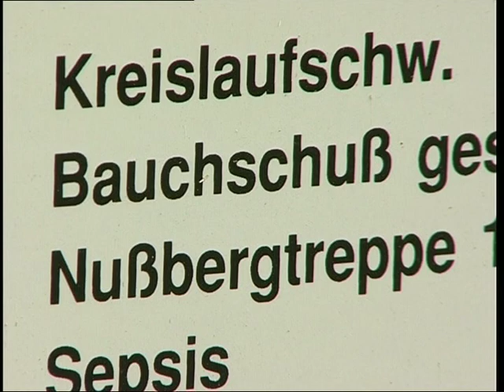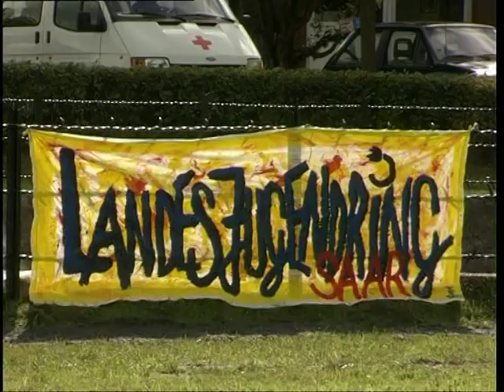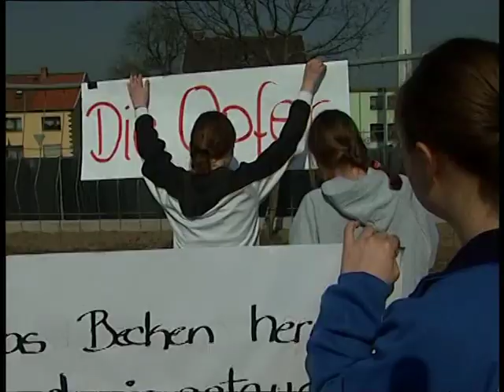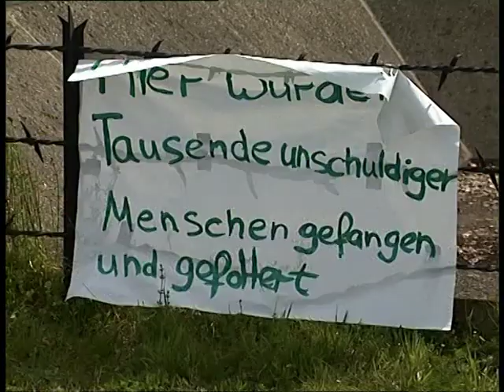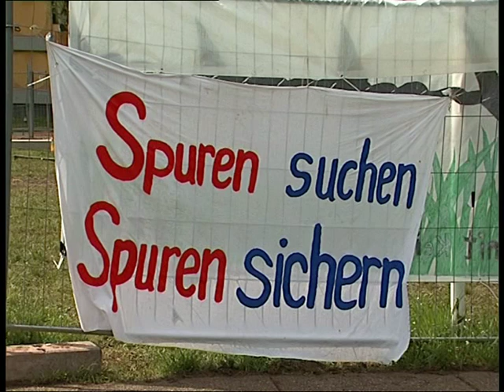Damit kein Gras drüber wächst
Im April 2004 fand an zwei Wochenenden das Workcamp "Buddeln und Bilden" auf dem ehemaligen Gestapo-Lager Neue Bremm statt. Damals wurde die Gedenkstätte durch die Initiative Neue Bremm und rund 160 ehrenamtliche Helfer*innen der Jugendarbeit neu gestaltet. An zwei Wochenenden legten sie die Barackenstandorte frei und machten sie auf diese Weise sichtbar. Gleichzeitig waren Historiker*innen und Zeitzeug*innen vor Ort, die den jungen Menschen von der Geschichte des Lagers berichteten.
Der Film dokumentiert diese zwei Wochenenden und enthält erstmals auch Berichte von Zeitzeug*innen, die eindrücklich von ihren Erlebnissen im Lager erzählen.

Eine Produktion des Landesjugendring Saar und Concept TV.